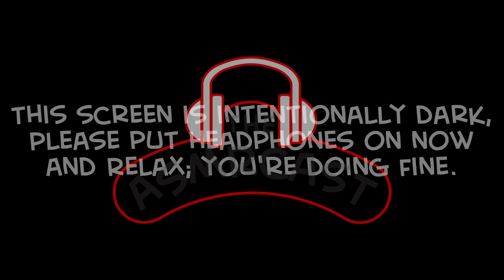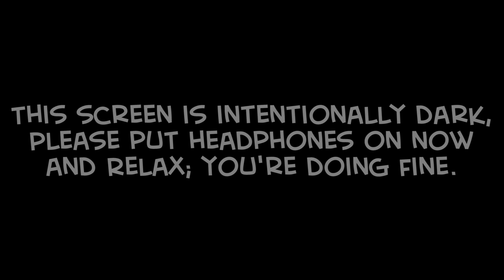ASMR Lyrics: Radiohead (In Rainbows) Jigsaw Falling Into Place 09 (A Layered ASMR Cover)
ASMR Lyrics: A series of videos that include Layered ASMR tingles and triggers covering an entire album. This is 15 Step by Radiohead from their album "In Rainbows". Enjoy!

A new track every other day!

Radiohead are an English rock band from Abingdon, Oxfordshire, formed in 1985. The band consists of Thom Yorke (lead vocals, guitar, piano), Jonny Greenwood (lead guitar, keyboards, other instruments), Colin Greenwood (bass), Phil Selway (drums, percussion, backing vocals) and Ed O'Brien (guitar, backing vocals).